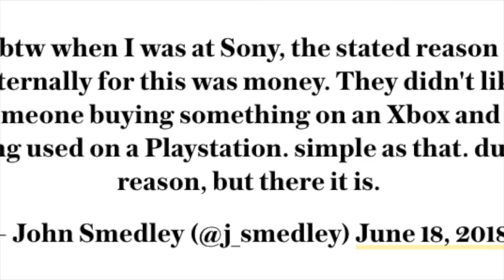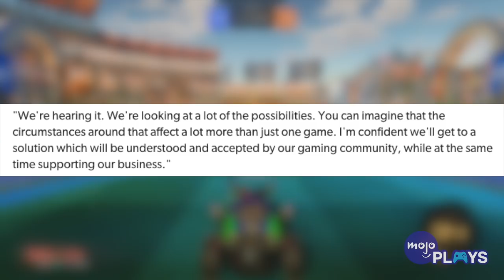The Real Reason Sony Wont Let You Cross Play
Cross play, wooooo finally! Gamers finally brought together to play the games they love, regardless of the system! That is unless you're a Playstation owner in which case keep walking son! Nintendo and Microsoft are actually letting their players play with people on other platforms, and for games like Minecraft and Fortnite, this has been a big win for gamers. So why wont Sony allow crossplay?

Gaming is the fastest growing, most innovative and most exciting form of entertainment in the world. A medium that's pushing the envelope in terms of cutting edge technology, cross cultural experiences and interactive story telling demands a form of commentary and analysis that can properly represent it's growing influence and importance: that's where MojoPlays steps in. On this channel, we seek to create content that gamers are proud to call their own; videos that put gamers at the head of the pack when it comes to insightful, intelligent media analysis. Gamers are getting smarter every day - it's time they had a YouTube channel that goes with them.